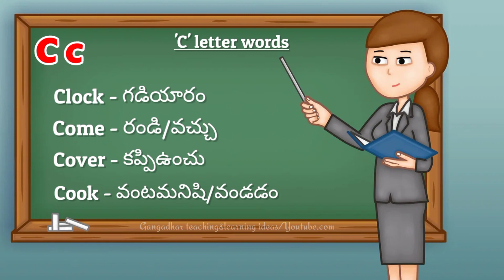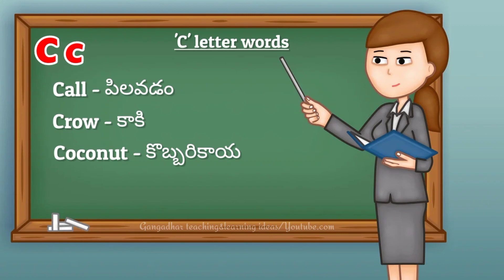English vocabulary||C letter words||words with letterC||A to Z letter words